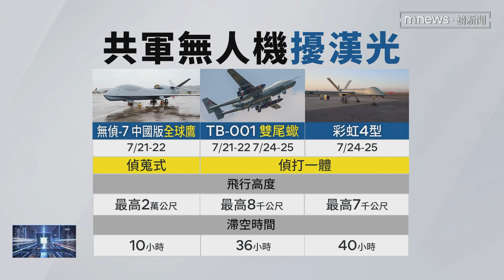演習共軍首派「無人機監控」 學者警示恐吸收大量參數｜鏡新聞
國軍漢光39號演習進入第二天，而中共解放軍一連好幾天，派出具有偵打一體的無人機TB-001（俗稱雙尾蠍），經台東往佳山，然後再從原航道返航，這也是國軍實施漢光演習以來，中共首次派出偵打一體無人機，直接對我重要軍演及重要軍事設施進行偵搜、監控。學者警告，共軍可以藉此蒐集，我國海空中軍演大量電子參數，不得不嚴加戒備。